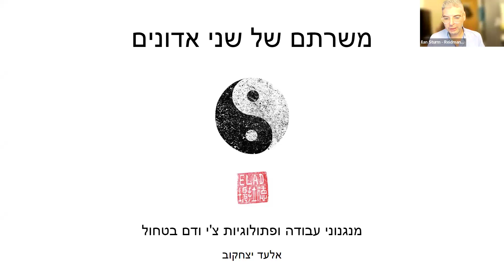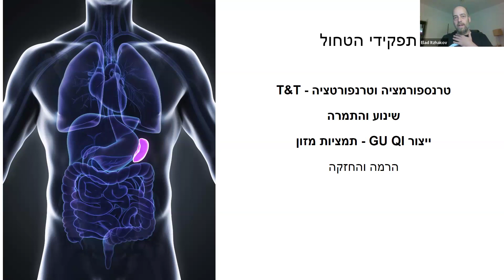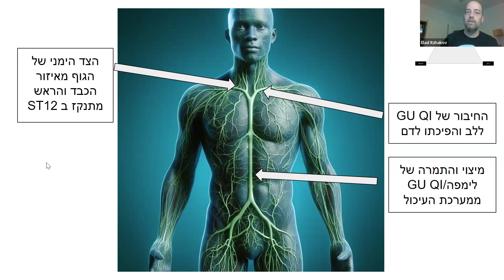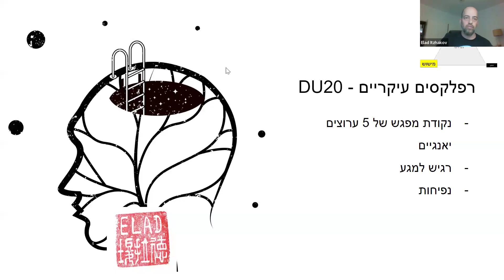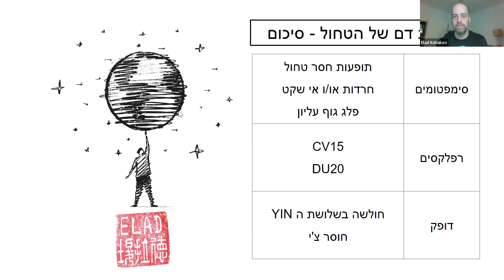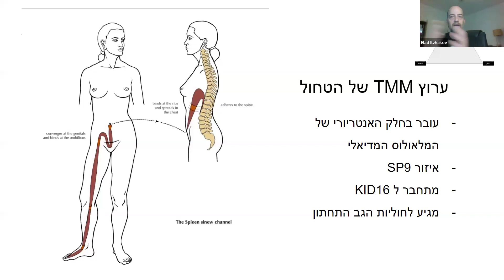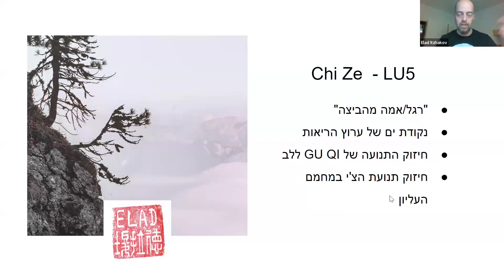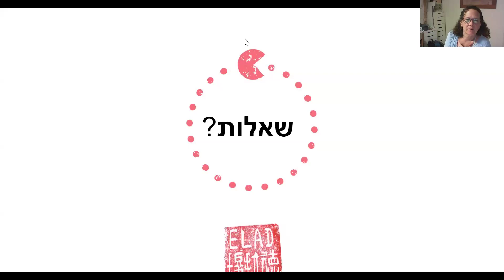רידמן עד אליך - אלעד יצחקוב בהרצאה: משרתם של שני אדונים - מנגנוני עבודה ופתולוגיות של צ'י ודם בטחול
רידמן עד אליך - אלעד יצחקוב מרצה בכיר, מטפל ברפואה סינית וברפואה יפנית,
בהרצאה ייעודית למטפלים ברפואה סינית על מנגנוני עבודה ופתולוגיות של צ'י ודם בטחול.

הטחול הוא איבר חשוב ברפואה הסינית למרות שהוא מוגדר כפועל פשוט. הוא משרת שני אדונים - מצד אחד הוא אחראי על אספקט יאנגי בגוף בייצור הצ'י, ומצד שני אספקט ייני בייצור דם. כדי להצליח לעמוד בכל המשימות האלו יש לו מגוון מאפיינים בעלי אופי שונה קלינית - הרמה למעלה והחזקה.

אבל איך נדע להבדיל בין שניהם ברמה הקלינית?
איזה סימנים נראה בגוף המטופל ובדופק בכל אחד מהמצבים?
האם עייפות ובעיות מערכת העיכול יופיעו בשני המצבים?
איך נדע לשייך כאבים בגב תחתון או במרכז החזה לאחד מהתפקידים של הטחול?

על כל זאת ועוד נעבור בהרצאה הקצרה הזו שתשלב מידע קליני ופילוסופי.
הרצאה חשובה למטפלים ברפואה סינית

קצת על המרצה:
אלעד יצחקוב, מטפל ברפואה סינית ויפנית.
מטפל במחלות כרוניות ומורכבות, מרצה ומנחה קליני במכללת רידמן.
מטפל בקליניקות פרטיות בכפר מלל ובמרכז "רפואות" ברמת אביב.
מגיש הפודקאסט "חכם סיני פעם אמר" בנושא הפילוסופיה של הרפואה הסינית לקהל הרחב.